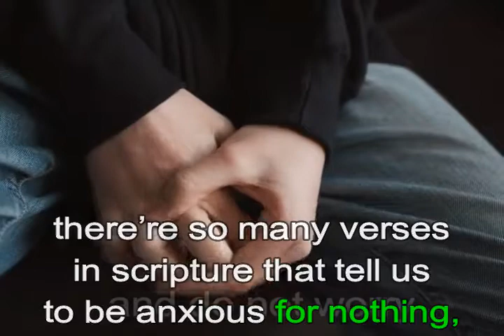Worry weighs a person down - Proverbs 12:25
Proverbs 12:25 - New Living Translation

Proverbs 12:25
New Living Translation
25 Worry weighs a person down;
        an encouraging word cheers a person up.